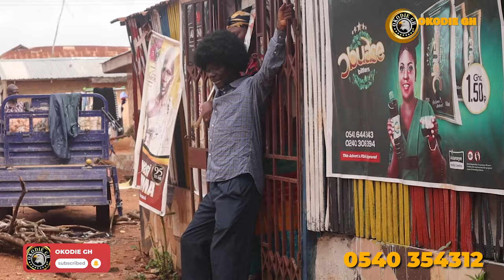ADOM AKYEDIE EPISODE 11❤️‍🔥❤️‍🔥AGYA KOO, KALYBOS, GENTLE, BEDIIDE❤️‍🔥❤️‍🔥educative❤️‍🔥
KUMAWOOD IS BACK WITH AGYA KOO

This is a Ghanaian Twi Ghallywood 2023 Twi Movie.

Twi Movies and Films And Asante Movies gave their best to offer this Free Ghanaian Twi Asante  Ghallywood 2023 Movie which is a must watch for all lovers of Akan Twi Ghallywood, Asante and African 2023 Twi Movies and 2023 Asante Films.